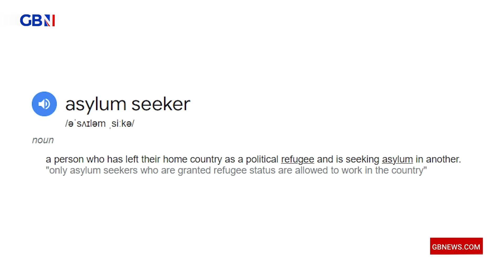Asylum seekers trying to go home at Christmas are making a MOCKERY of UK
'It makes a mockery of the UK.They must be laughing at us.'

Nana Akua reacts to reports that asylum seekers have been stopped at UK airports trying to go back to the country they fled to see relatives at Christmas.